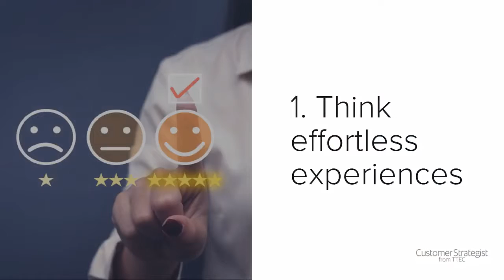Frictionless Financial CX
5 proven ways financial services companies can earn customer loyalty today and in the future.